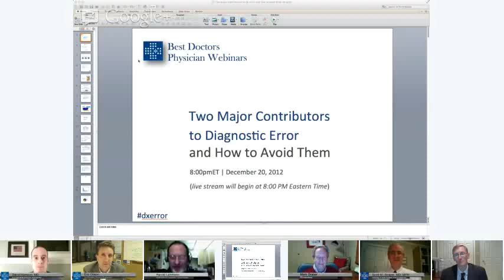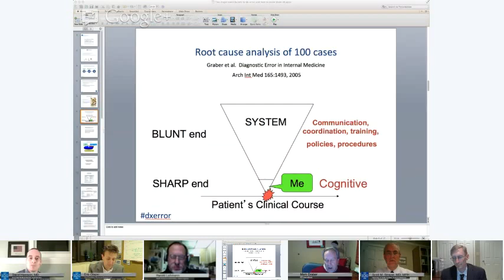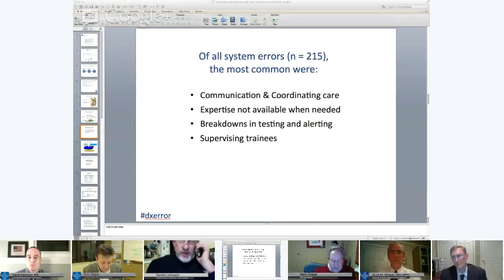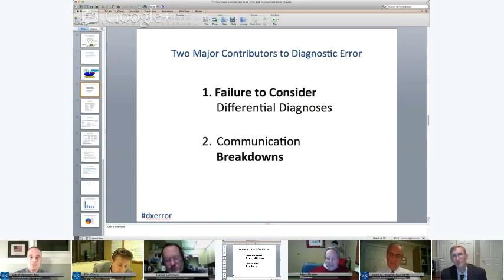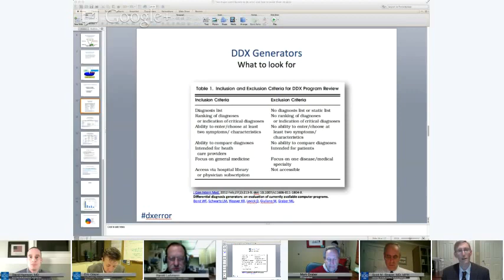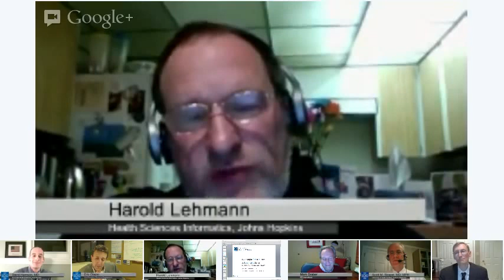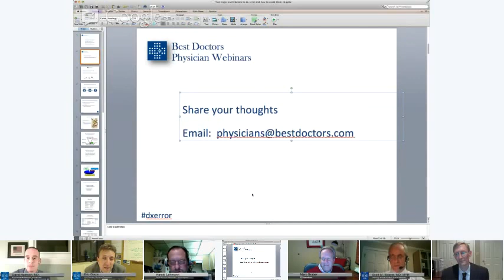Two Major Contributors to Diagnostic Error, and How to Avoid Them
Give us your feedback on this webinar and receive slides and the results of our recent diagnostic accuracy survey, containing responses from over 1,300 doctors by completing this brief form